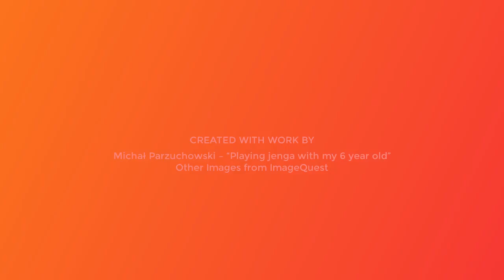Indoor Recess Cool Tool